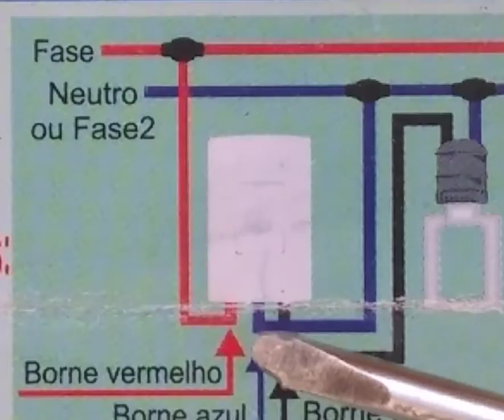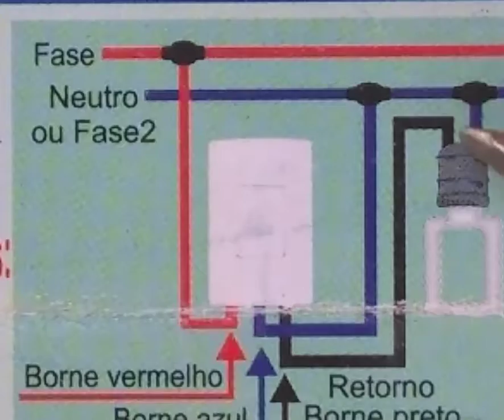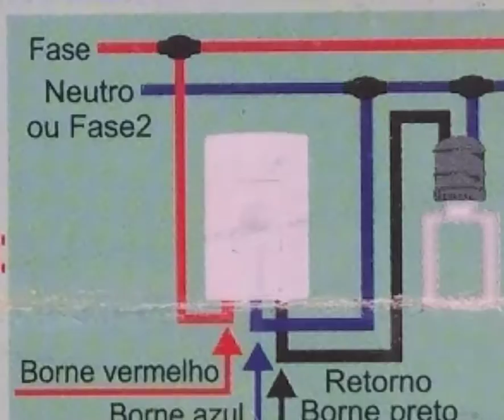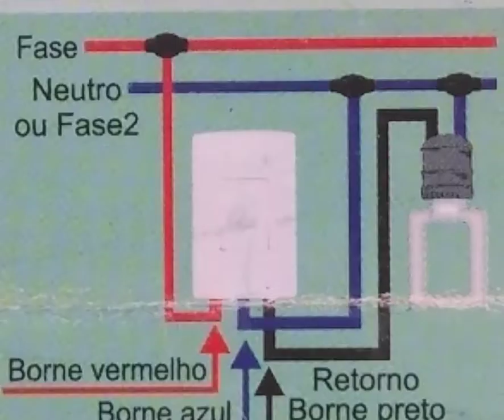Esquema de ligação do sensor de presença de embutir